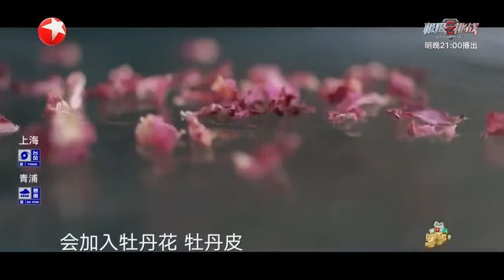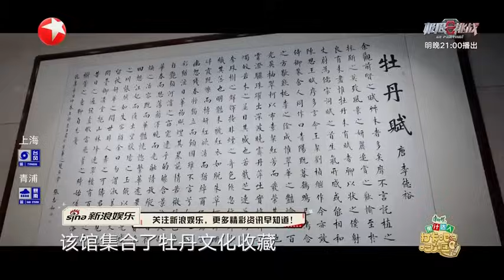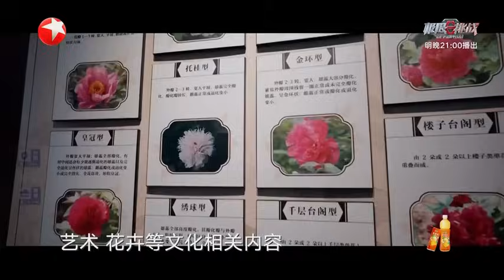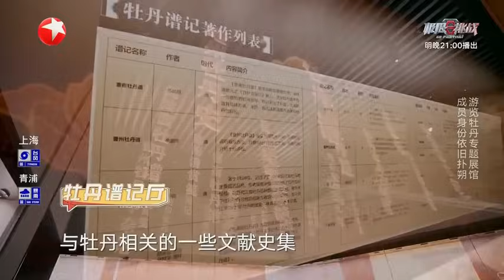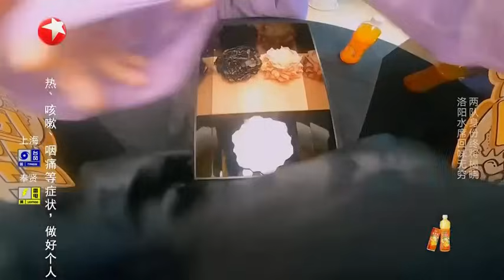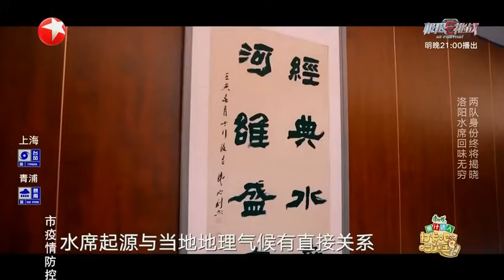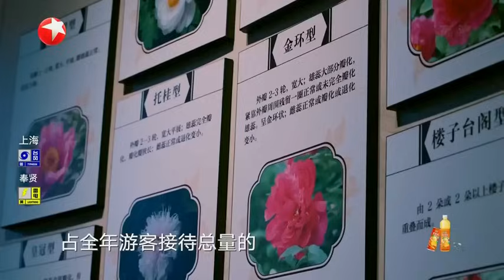【打卡吧吃货团2 EP05】吃货团沉浸式体验唐朝科举 刘雨昕徐艺洋做银丝酥【中国东方卫视官方频道】| Full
【简介】
《打卡吧！吃货团第二季》该节目由丁禹兮、刘雨昕、杨迪、岳云鹏、郑恺五位嘉宾组成吃货团，带领大家坐上吃货的小火车，打卡六座城市及其各具特色的九种美食，领略不同城市的美食和人文风情。